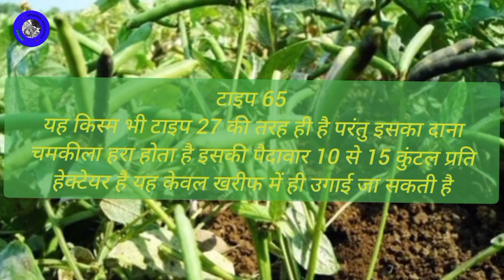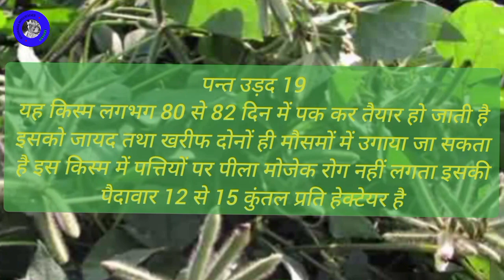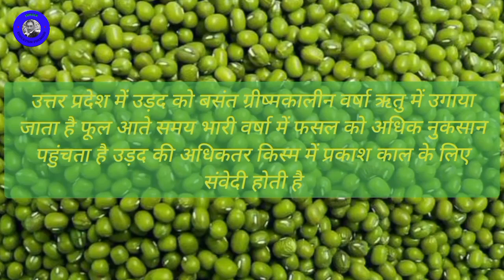उड़द की किस्में | Varieties of Urad | उड़द की उन्नत किस्में | Improved Varieties of Urad